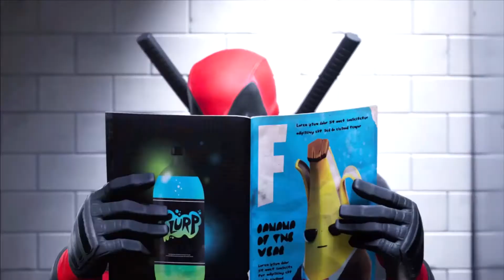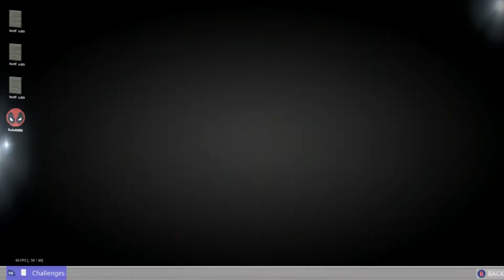Fortnite: DeadPool Update Skins, Challenges, and Unlockables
Hello hope you guys enjoyed this video sorry for the lack of content
Let me know what you think of the video below or just tell me how was your days going in the comments below- Isaac

If You Like the video and want to support the channel leave a like and you can check out my other videos and if you want to see more Sub to the channel
If you guys want to help support me making more videos you guys can donate
(if under 18 ask your parents first)

I'm a Gamer who loves making videos I play Survival, RPG, shooter, and sandbox games I try making random fun videos I do live streams of games either solo or with a friend I try putting viewers before me so if I'm doing a Lets Play Id love ideas on what you'd like me to do

If there's any mods or maps you would like me to do for MineCraft comment them below or use @WillKilli on twitter to share them hope you enjoy